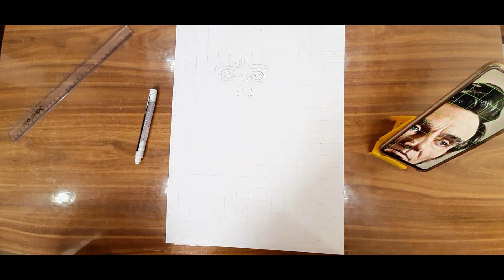# drawing of Abraham